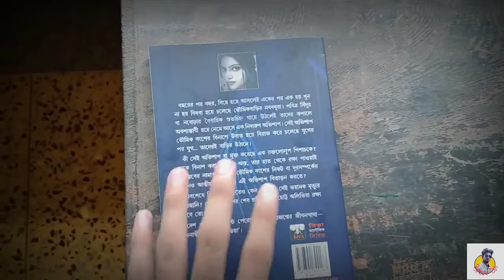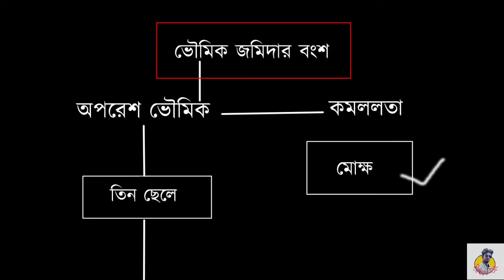Anatwiya (অনাত্মীয়া) By Suchismita Dhar Book Review by Babai Da Booktube 😥😥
Anatwiya (অনাত্মীয়া) By SuchismitaDhar Book Review by BabaiDaBooktube 😥😥

💬 বি:দ্র: ভিডিওতে সম্পূর্ণ আমার নিজস্ব মতামত রেখেছি এবং ভিডিওর শেষে ভালো খারাপ কিছু দিক তুলে ধরেছি, যা অবশ্যই জেনে নিবেন😊

👁️‍🗨️Time Stamps:

Intro: 00:00
Page, Cover details: 01:13
Story Summary: 01:30
Good and bad: 04:33
My opinion: 06:31
wrap up! 07:00

🔍 সাথে থাকুন, বই নিয়ে আড্ডা হবে

🔍যেকোনো ধরণের বই নিয়ে প্রশ্ন থাকলে বা রিভিউ বা চ্যানেল বিষয়ক কোনো জিজ্ঞাসা থাকলে এই নিম্নোক্ত মেলটিতে টুক করে মেসেজ পাঠিয়ে দিন👇